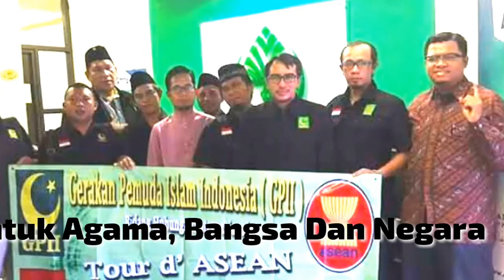Lagu wajib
Mars GPII 2018 adalah hasil dari revisi lagu mars GPII yang lama dan direvisi oleh PP GPII periode 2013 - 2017 Pimpinan Karman BM dan telah di Tetapkan pada muktamar XIII GPII di Lombok NTB.